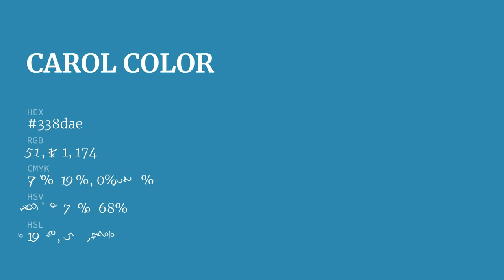Carol color 338dae hex color - Blue color - Warm color 338dae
What color is Carol ? 338dae hex color - Blue color - Warm color 338dae

Hex 338dae Color Code is also known as Carol color.

Hex 338dae Color code in RGB color code model is created after adding 20.00% red color, 55.29% green color and 68.24% blue color.
Hex 338dae Color code in CMYK color (process color) code model is generated after subtraction of 70% cyan, 18% magenta, 0% yellow and 31% black.